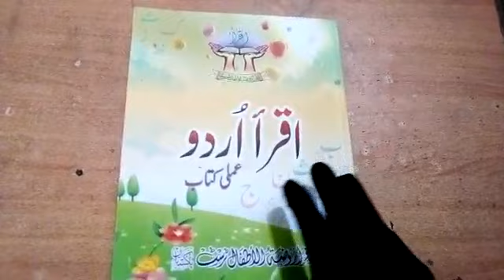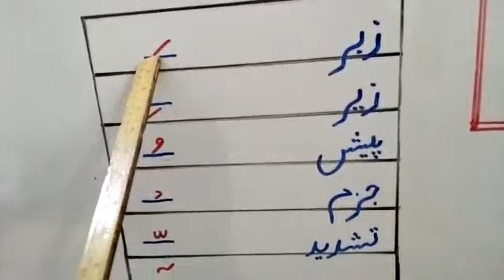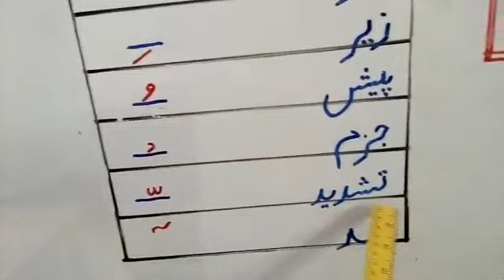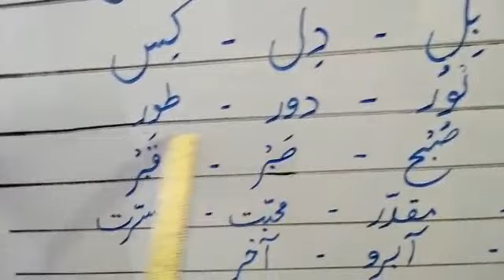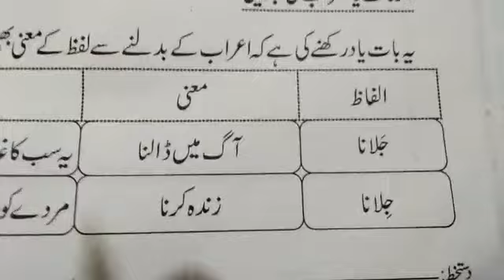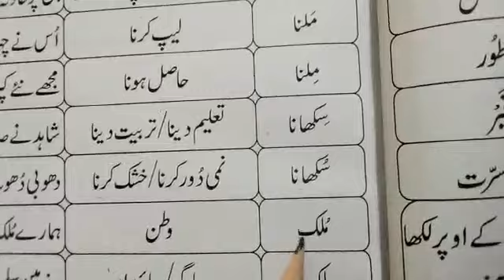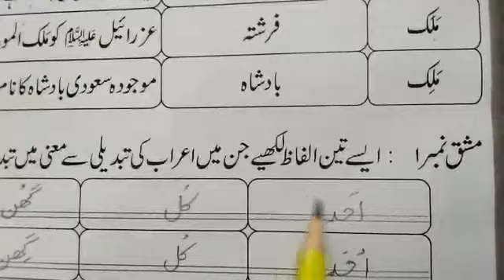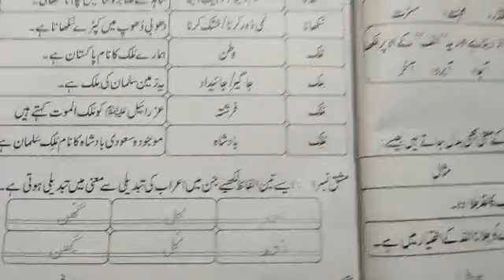PVI Urdu Qawaid ka Kaam Lect#24 Day3